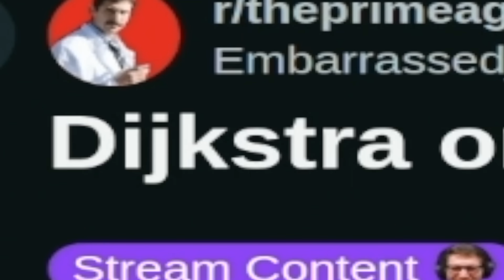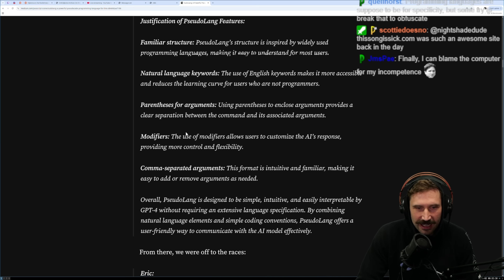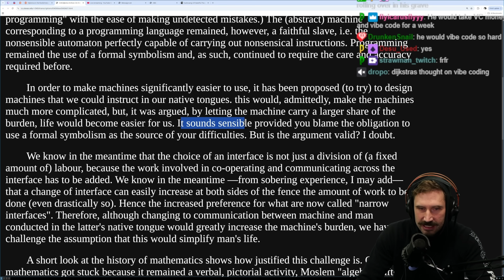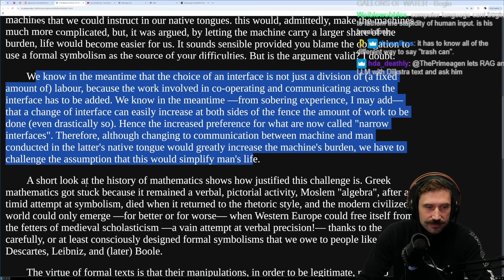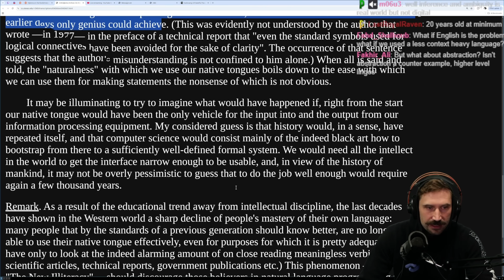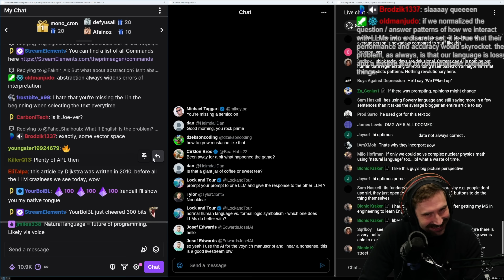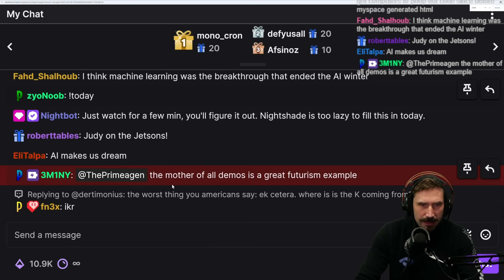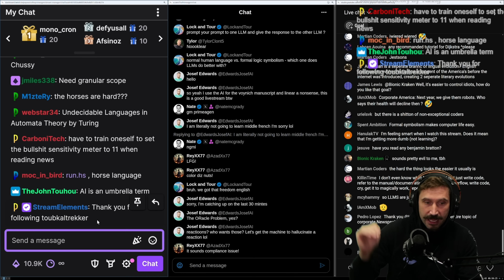Dijkstra on foolishness of Natural Language Programming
By: Edsger W. Dijkstra